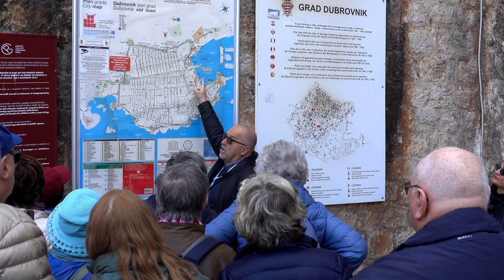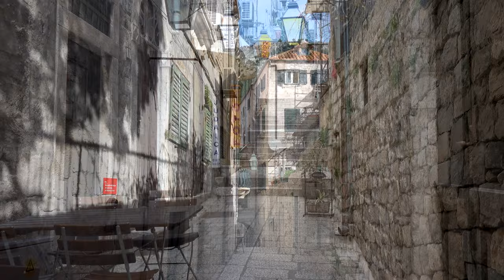2023-03 - Dubrovnik, Croatia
A short visit to Dubrovnik in Croatia in March 2023 in connection with a Croatia, Bosnia-Hercegovina and Montenegro tour.